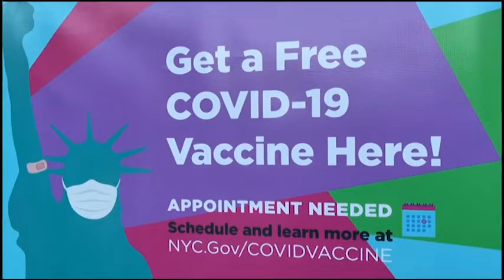MIR SEGODNYA 2021 11 11 2